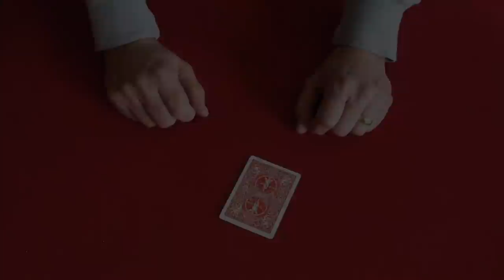Odd Quad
Odd Quad by Daryl